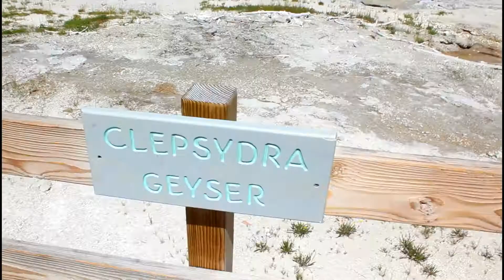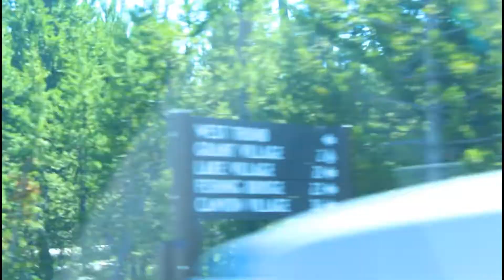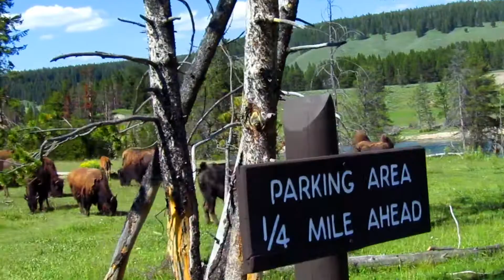Breath taking beauty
Come experience Yellowstone National Park with us!!
7-13-17

GEAR THAT I USE:
CANON POWERSHOT SX410IS:
CANON REBEL T6 BUNDLE BY FOCUS CAMERA:
LENSES USED:
CANON EF-S 18-55mm IS II
CANON EF 75-300mm III
PHONE: BLU LIFE ONE X2
CAMERA BAG:
LENSE SLEEVES:
POWER BANK:
HARD DRIVE:
SD CARDS:
TIME LAPSE TIMER:
WINDSCREENS:
CAMERA STRAP:
ALTURA CAMERA BAG:
RANGERS TRIPOD:
EDITING SOFTWARE:
WONDERSHARE FILMORA

MUSIC FEATURED:
JULIAN AVILA